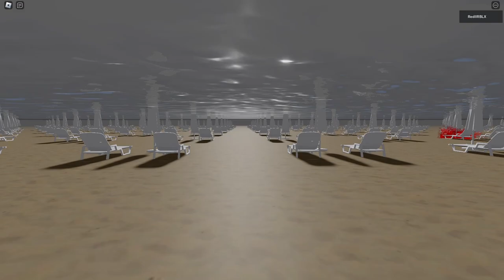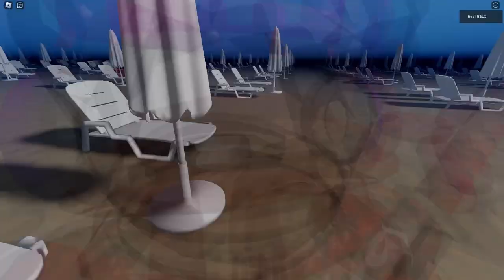Beach Day [SHOWCASE] | ROBLOX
Another game by him, this time not posted through his Roblox group but by just him. This game is actually pretty cool, beach balls drop from the sky splattering blood which adds a bit of eerieness to the experience, and this gets amped up a notch by the repetition, which I would say was intentional, that's also the reason I cut the video short, because I didn't know how much the game had, and I didn't want this video to drag on too long, putting that aside I thought this was super cool.